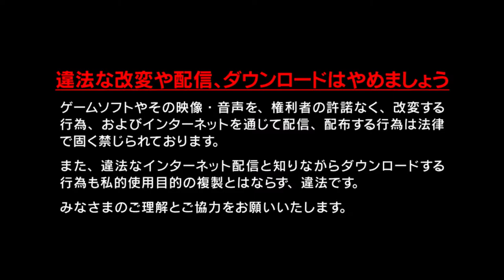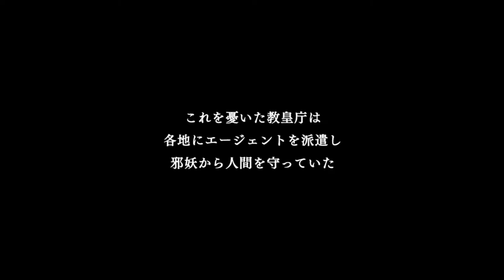[NSW] Yoru No Nai Kuni 2 Shingetsu No Hanayome 1st Hour Play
Gust debuts on the Switch with...one of the laziest ports they could come up with.